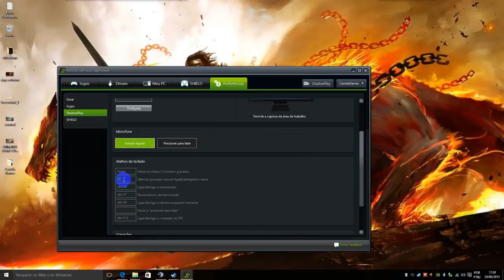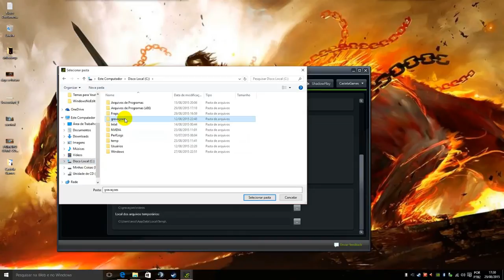Como Configurar O Shadowplay Corretamente E Gravar A 60 Fps